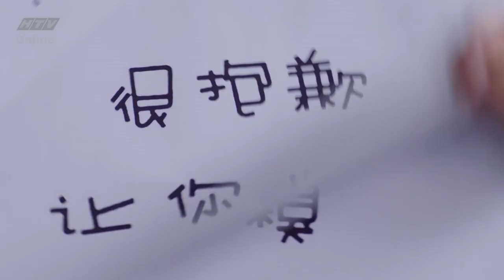Sam Sam Đến Rồi | Mối tình giữa chủ tịch và nhân viên bắt đầu có SÓNG GIÓ 😥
00:00 Lệ Trữ nhận được lời xin lỗi từ Trịnh Kỳ
02:00 Sam Sam ăn tân gia nhà mới
04:00 Đồng nghiệp nói ra nói vào